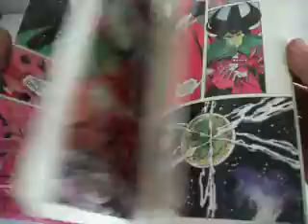KARMA TRON 2